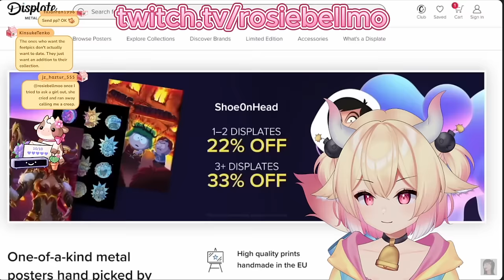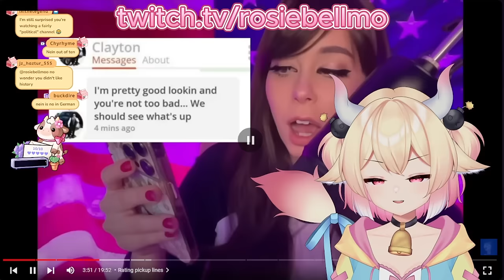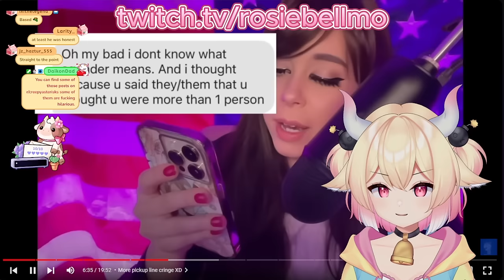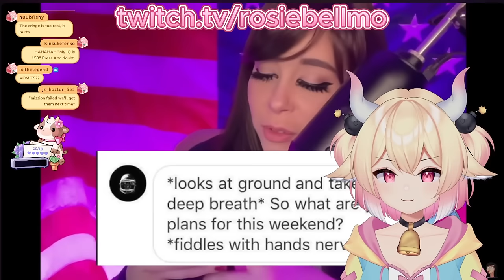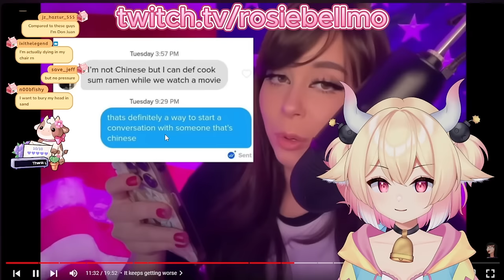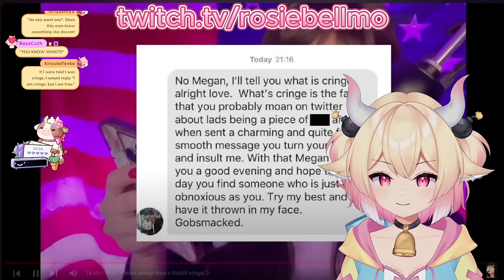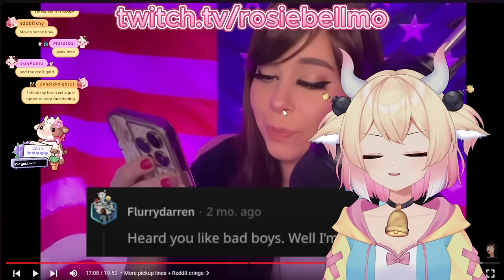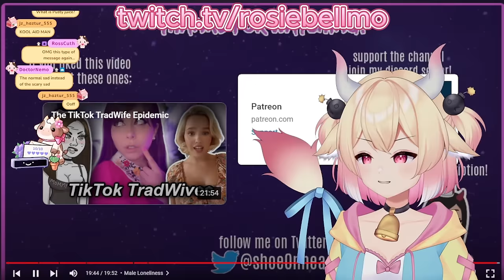The Male Dating Strategy | Shoe0nHead react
these strategies, I am only a 2d girl , but I think they may need some revisions